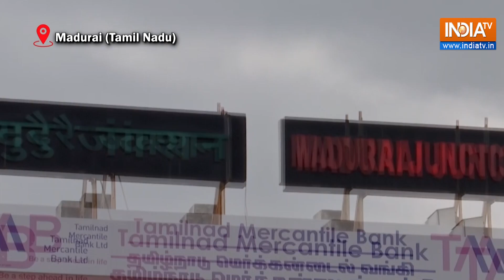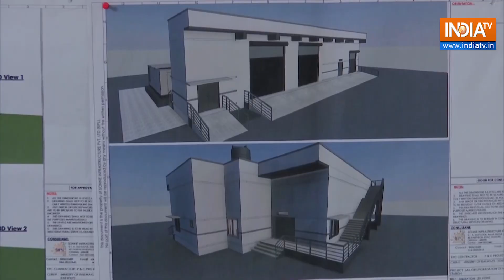Madurai Railway Station getting complete makeover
Indian Railways is moving ahead at a rapid pace to modernise the stations across the country. The Indian Railways is making rapid advancements in improving the infrastructure and passenger facilities. Under this, redevelopment work for Madurai Junction Railway Station in Tamil Nadu is in full swing. The proposed redevelopment of the station is estimated to cost around Rs 347.47 crore. The redevelopment project would be completed in 36 months. Southern Railways has proposed the construction of two terminals, one each on the Eastern and Western sides of the station. Three multi-level parking structures have also been proposed at the newly developed railway station. Under the Amrit Bharat Station Scheme, Indian Railways has undertaken the task of redevelopment of 1,275 railway stations across the country. All these railway stations are getting state-of-the-art facilities.